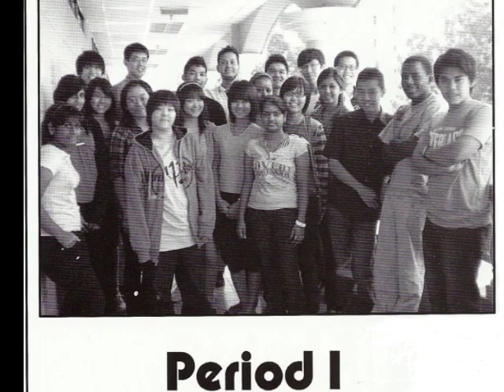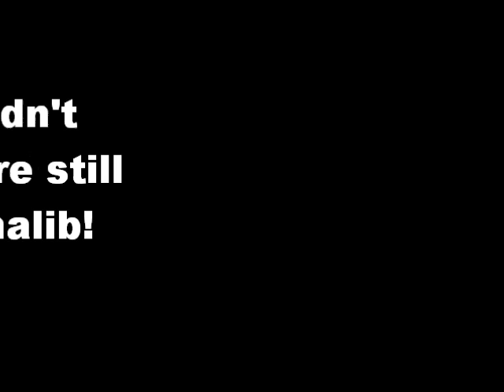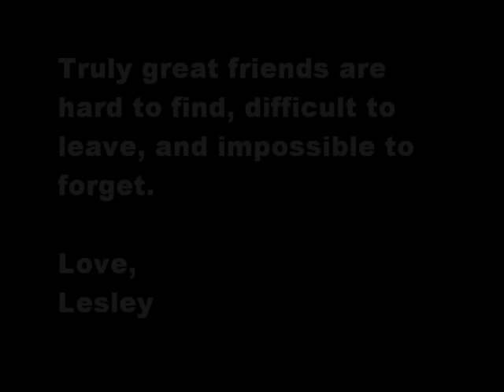MDM4U/ENG4U-20 CIMP 2010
A collection of pictures and videos during our 1st semester together